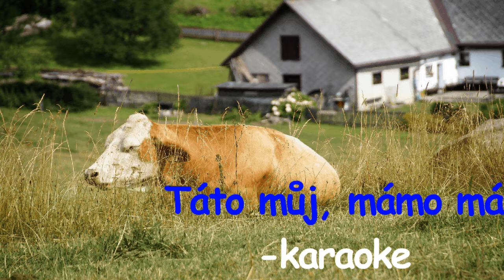Táto můj,mámo má - karaoke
Nabízím písničku ve formě karaoke. Se zpěvem je k dispozici v Playlistu Lidové písně.